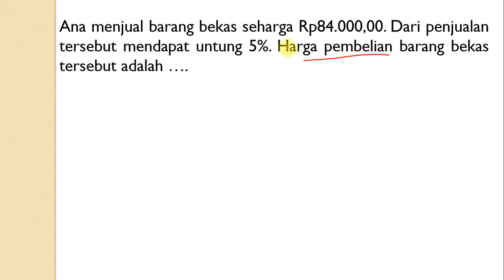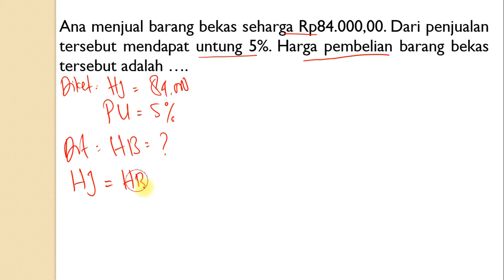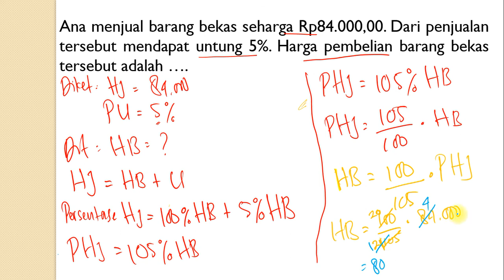PEMBAHASAN SOAL LATIHANNOMOR 2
Ana menjual barang bekas seharga Rp84.000,00. Dari penjualan tersebut mendapat untung 5%. Harga pembelian barang bekas tersebut adalah ….